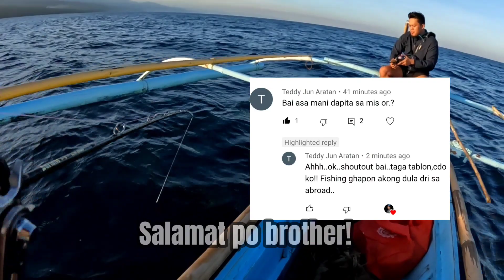Slow Jigging hooks simple, easy and strong!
slow jigging hook for 200-350grams slow jigging hooks